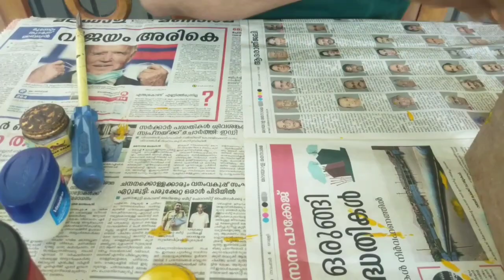കൃഷിയിടത്തിലെ കീടങ്ങളെ കൊല്ലാൻ വീട്ടിൽ മഞ്ഞക്കെണി പെട്ടന്ന് ഉണ്ടാക്കാം/yellow trap making malayalam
കൃഷിയിടത്തിലെ കീടങ്ങളെ കൊല്ലാൻ വീട്ടിൽ മഞ്ഞക്കെണി പെട്ടന്ന് ഉണ്ടാക്കാം